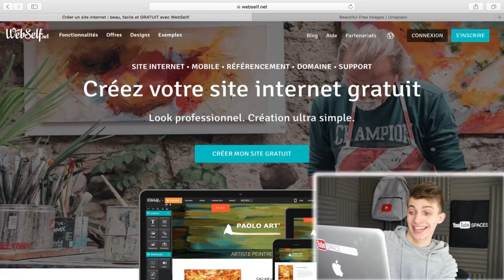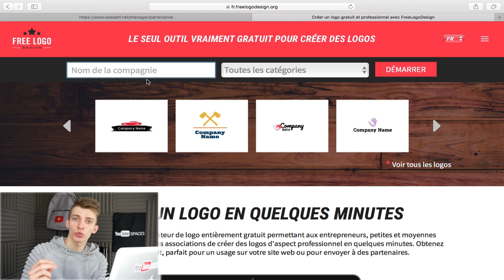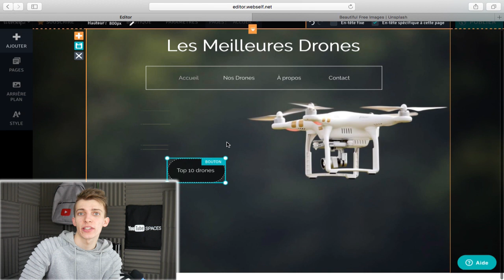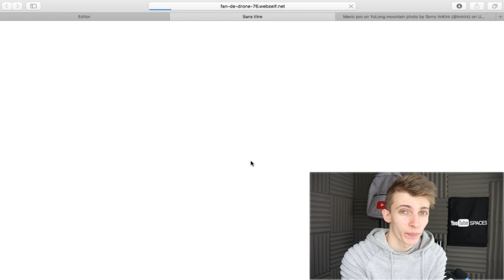COMMENT CREER UN SITE INTERNET RAPIDEMENT ?! WEBSELF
Cette vidéo est en collaboration avec la marque Webself.

Comment Créer un site Internet Rapidement et Gratuitement ?

Snap : ChristoLyonnais

Bon visionnage ! ;)